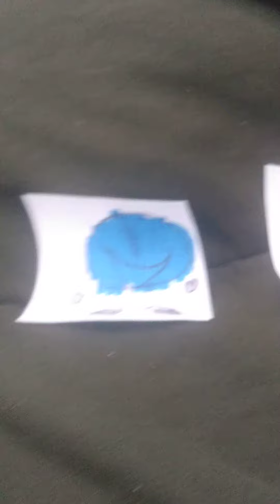the seriously Object show EP 9 : do not talk